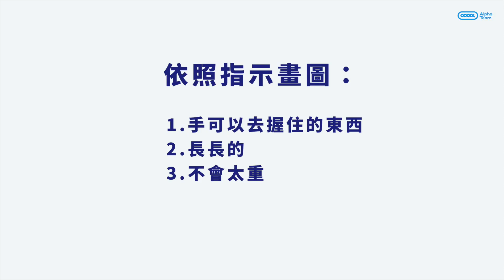設計思考入門課程｜5-1原型Prototype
課程名稱：
簡介：
00:09 原型製作扮演的角色
02:08 Google X的案例
05:23 原型製作的要點
05:33 口頭溝通的小遊戲挑戰
06:49 IDEO的案例

製作團隊：
黃閔駿
Alex
Jack
拍攝：巫曉涵
剪輯：黃閔駿